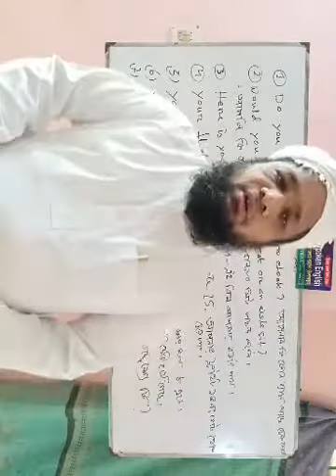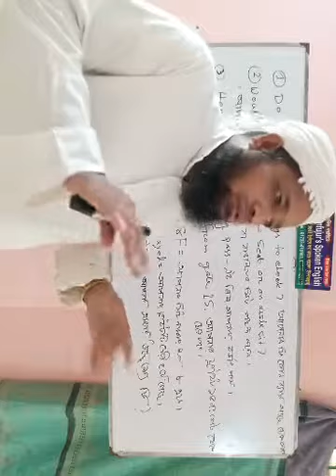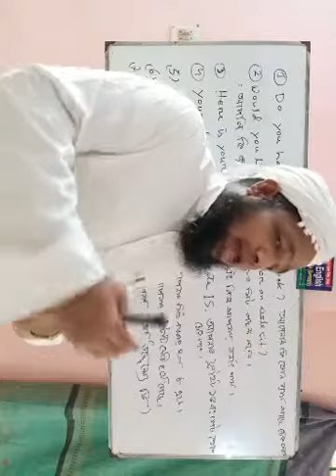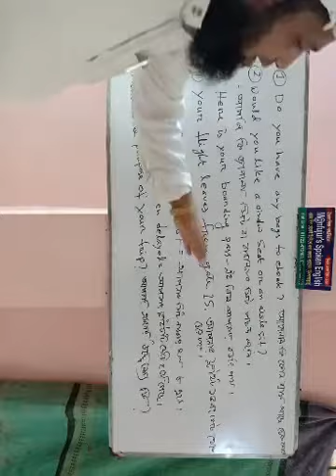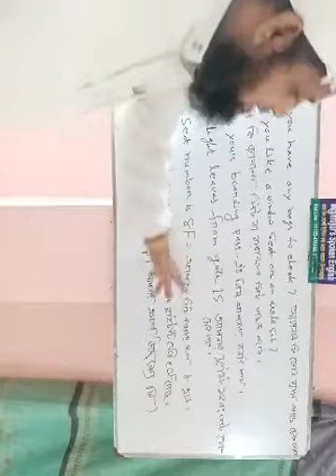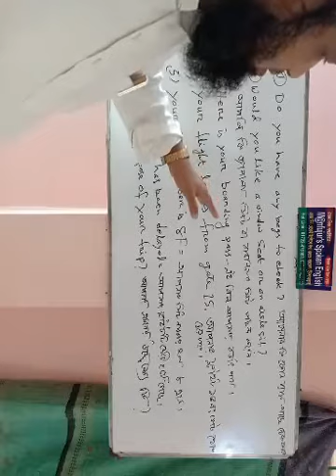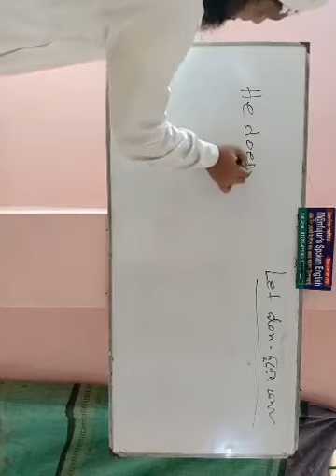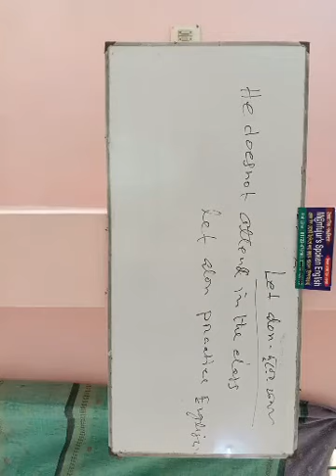আজকের Live ক্লাস, ইংরেজি শিখুন পানির মত মানফুজুর'স স্পোকেন ইংলিশ কোর্স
কোর্সে অংশগ্রহণ করতে আজই যোগাযোগ করুন -✆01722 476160